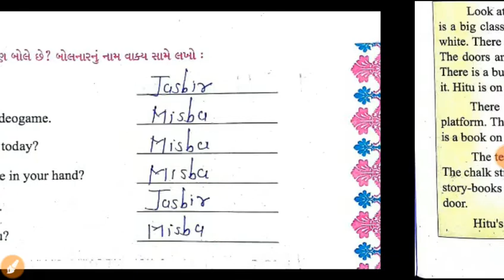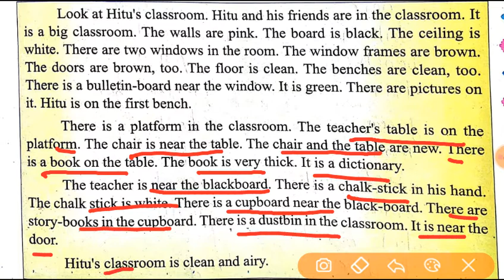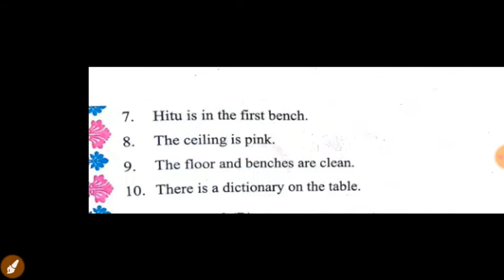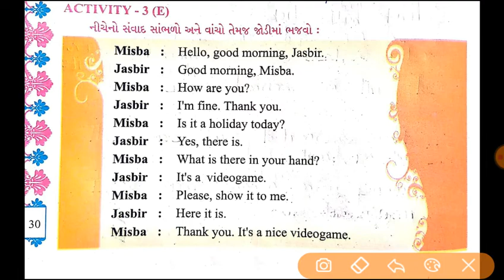What Is In This Unit? | Unit 1|Semester 1| Standard 5 |Activity 3 A B C D E | English For Kids